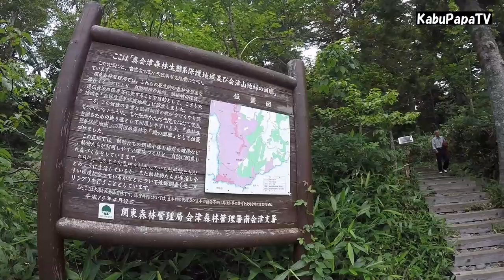【尾瀬沼キャンプ2017】1/2 尾瀬沼一周編 もうすっかり秋ですね。夫婦キャンプ2017 登山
8月19～20日　尾瀬沼でキャンプをしてきました
御池出発ー沼山峠ー尾瀬沼ヒュッテテン場
尾瀬沼一周ーヒュッテのテラスでステーキ、これが死ぬほど美味かった。
天気も予想に反してもってくれてよかったです

 ⚫︎前編は、尾瀬沼ヒュッテまでのハイクと尾瀬沼一周約6.8kmのトレッキングです
 夏の花は終わってしまいましたが、かえって沼と草原のコントラストがはっきりでて壮観でした。
⚫︎使用テント ダンロップ VS-30
⚫︎夫婦キャンプ2017